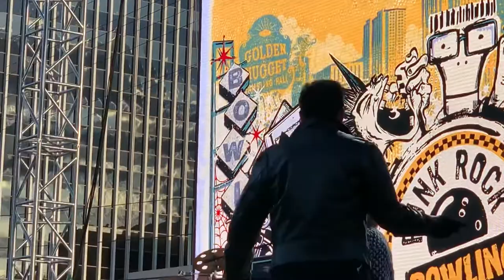The Damned (Full Set) LIVE @ Punk Rock Bowling 5/25/19 (Machine Gun Etiquette 40th Anniversary)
The Damned (Full Set) LIVE @ Punk Rock Bowling at the Downtown Events Center in Las Vegas, NV 5/25/19